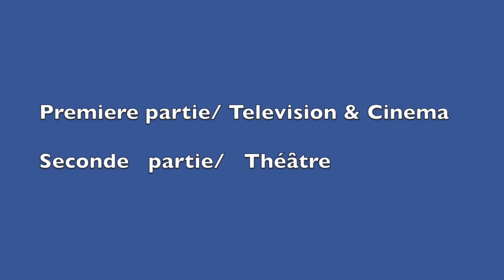Herve Masquelier Comedien présentation 31janvier 2014